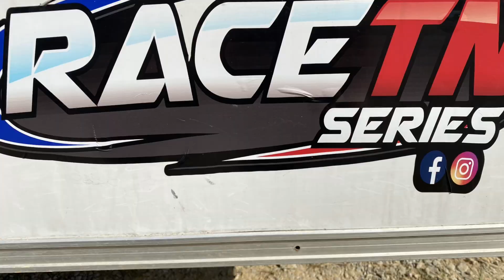2022 RaceTN Series Rd. 8 (Adult Quads Race 2) @ Dekalb County Fair (Alexandria, Tennessee)